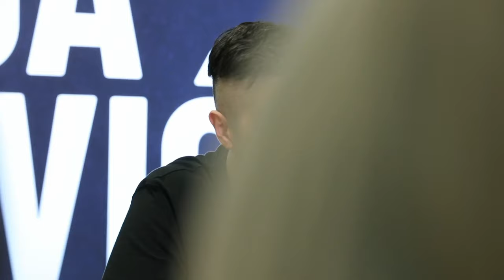Nakon koncerta u Areni, Marija Šerifović održala je konferenciju za medije